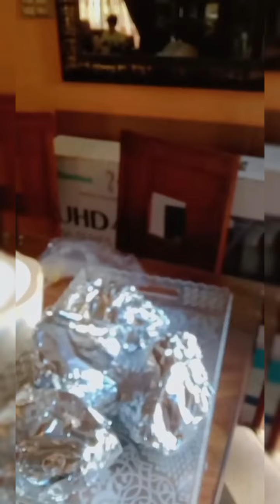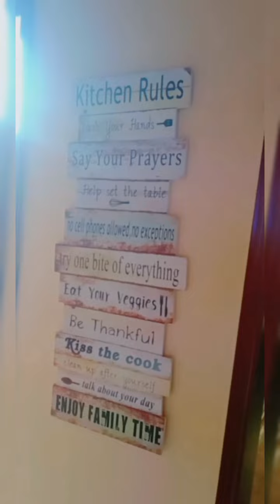Sunday Morning || BREAKFAST TO DINNER || Special Dawat || Live BBQ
I'm back with my new vlog.
My this video is contains with ful of fun and my Sunday breakfast to dinner routine.
We will go for breakfast at my khala' s place with family and eat tasty and yummy breakfast after that we will prepare for a grand party and live bbq.
we will make bbq at home and will watch live pak vs india match..
This vlog is so interesting.
You will see the new and yummy recipes in this vlog
You will see the different interior and home decorating ideas..
Do must watch my video..